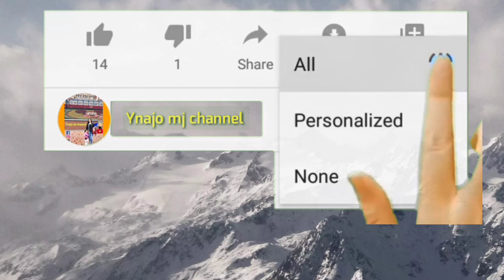WORTH 15k 30k 50k TOP 17 AFFORDABLE BAHAY AMAKAN KAKAIBA-IBANG DESIGN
📍Just to inspire and motivate other people who love and dreams🏘🏡💖

📍A simple house for the future🙏🏽🙏🏽😇

God bless everyone and keepsafe❤️

2 bedroom,
4 bedroom house design low budget,
2 floor house design low budget,
1st floor house design low budget,
house design for low budget,
ground floor house design low budget,
low budget house front design,
single floor house design low budget in india,
100 gaj house design low budget,
150 gaj house design low budget,
200 gaj house design low budget,